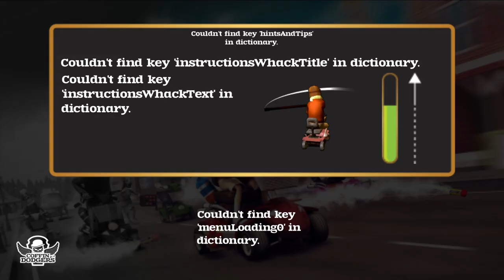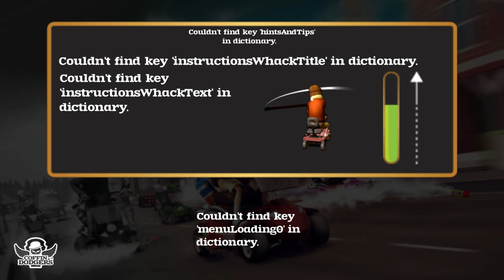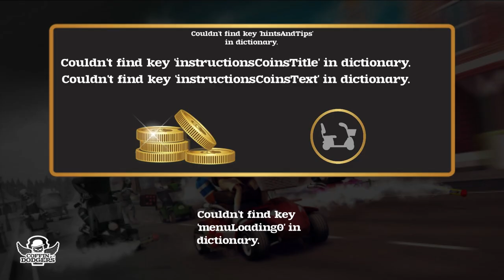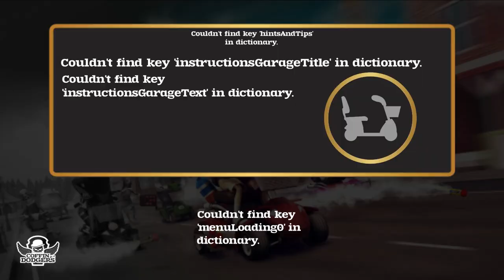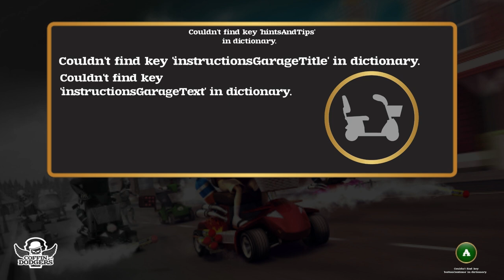Let's Play Coffin Dodgers Deutsch Part 1 [German]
Let's Play Coffin Dodgers

Beschreibung:

Coffin Dodgers sees you take on the role of saving one of seven quirky retirement village residents, each racing for their soul in "pimped up" mobility scooters against none other than the Grim Reaper himself. Our old heroes are armed with a variety of homemade weapons and gadgets to take on anything the Grim Reaper and his Zombie army may throw at them. Can you survive the retirement village?

Players must battle it out against The Grim Reaper and other competitors over a 13 race Championship, where only the most skilled racer will survive. There are 4 distinct areas within the Sunny Pines Retirement Community, each featuring it's own mini tournament in which your rank against other competitors will ensure you progress to the next stage; however finish bottom of the pile and the Reaper gets to take your soul. The final race takes place over each of the 4 areas in a straight shoot to between you and the Grim Reaper.

As the game progresses the game environment becomes more and more apocalyptic as Grim's shadow slowly engulfs Sunny Pines. Look out for Grim's retinue of fiendish friends as they try and halt your progress.

Key Features:

• Race and battle against the Grim Reaper and his army of monstrous zombies.
• Select one of the 7 quirky retirement village residents to save.
• Earn coins to customise and modify your mobility scooter.
• Battle your way over 13 exhilarating races set around the beautifully crafted 3D world. (12 tracks available in Early Access Release)
• Online Multi-player gameplay experience (available in full release).
• Split Screen two player local versus mode (available in full release).
• Time Trial Mode (other game modes to come in full release).
• Open World practice mode

Welcome to a suburban retirement village where all is not as it seems…

After settling down to recover from the responsibilities of working life, the residents of Sunny Pines have been idling away the days, life could not be more tranquil.

However, a creepy new resident, Mr Grim Reaper, looks set to turn retirement on its head. After years trawling the earth for souls to harvest, Mr Grim Reaper concludes Sunny Pines is where he’ll lay his hat, where he can harvest souls from the comfort of his rocking chair. However, seven of the sprightliest senior citizens have other ideas and set out to prove that life for Grim in Sunny Pines definitely won't be like shooting fish in a barrel.

The stately seven decide to strike a deal with the Grim Reaper; a mobility scooter racing championship to the death. If they can prove themselves to be fast and full of life, surviving and ultimately winning the championship, then he will allow them to live. However, too slow and they will be condemned to the retirement village in the sky.

What the Reaper doesn’t tell the folk of Sunny Pines is that once he takes your soul he can bring you back as one of his army of the living dead; mobility scooter racing zombies that are hell bent on making sure that nobody wins, by any means possible.